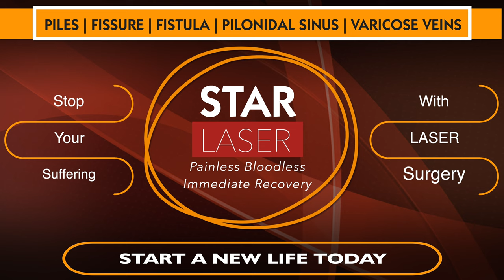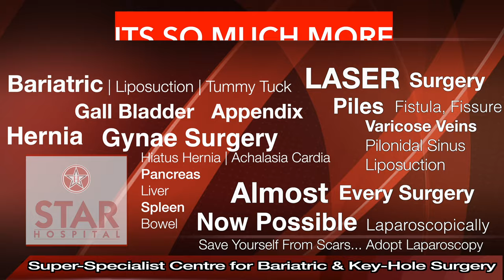Best Piles Hospital In Amritsar | Laser Treatment In Amritsar | Piles Ka Ilaj | Piles Specialist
Searching For Best Piles Hospital In Amritsar?
Here You are at right place Star Hospital provides Top Most Piles Treatment In Amritsar from expert and

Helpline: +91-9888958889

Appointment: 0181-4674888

- Deluxe Suit
- Local accomodation

Laser Surgeries:-
Varicose veins Surgery
Fissure Surgery
Fistula surgery
Piles Surgery (Hemorrhoids)
Pilonidal Sinus

PILES:

Symptoms

External hemorrhoids

Itching
Pain or discomfort
Internal hemorrhoids

Thrombosed hemorrhoids

This means blood clot has formed in external piles. It results in:

Cause

Obesity
Pregnancy
Eating a low-fiber diet
Advanced age
Complications

Left untreated, piles can lead to:

Anaemia

Prevention

Diagnosis

Symptoms
Signs and symptoms of an anal fissure include:

Causes
Common causes of anal fissure include:

Hard stools
Constipation and straining during bowel movements
Chronic diarrhea
Pregnancy
Childbirth

Complications
Complications of anal fissure can include:

Diagnosis

Treatment